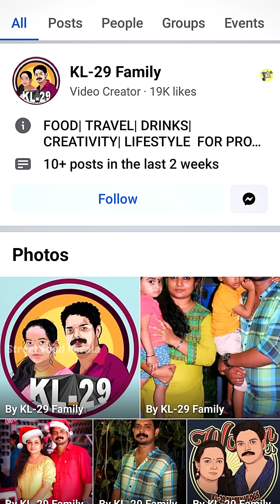തമ്പാൻ ചേട്ടന്റെ കൈപ്പുണ്യം ഒരിക്കലെങ്കിലും ആസ്വദിക്കണം പൊളിയാണ് | street food kerala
തമ്പാൻ ചേട്ടന്റെ കൈപ്പുണ്യം ഒരിക്കലെങ്കിലും ആസ്വദിക്കണം പൊളിയാണ്

Location